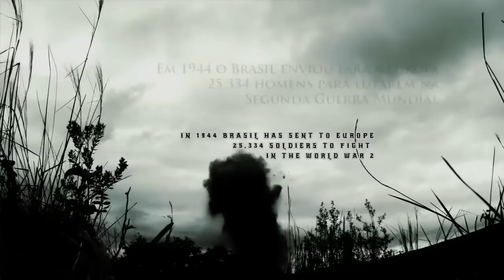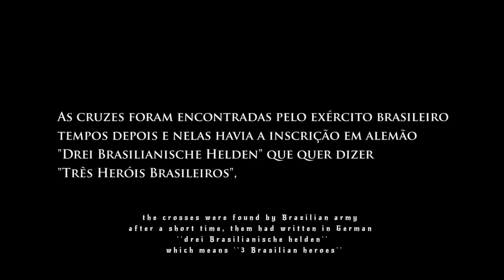Sabaton - Smoking Snakes (Legendado)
Curta a pagina:
Legenda e Edição : Luiz Alexandre de Oliveira da Luz
TODO CONTEÚDO DE ''VÍDEO'' É DE TOTAL AUTORIA DE CINEMARKETING CINEMA.
WEB SERIE : HERÓIS
Agradecimentos :
a todo pessoal do grupo que apoiou a ideia e ajudou com as legendas.